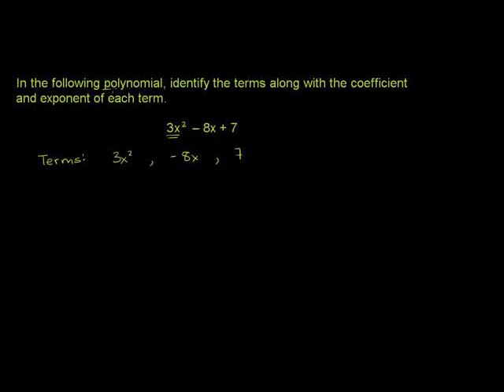Terms coefficients and exponents in a polynomial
u11_l2_t1_we1 Terms coefficients and exponents in a polynomial